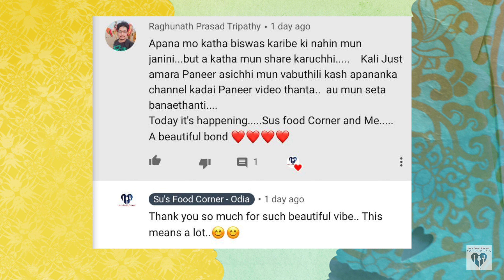୫ ଟି ସାମଗ୍ରୀ ରେ ଚିକେନ୍ କେବେ କରିଛନ୍ତି କି|Ginger Chicken Odia|5 Ingredients |Su's Food Corner Odia 4K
୫ ଟି ସାମଗ୍ରୀ ରେ ଚିକେନ୍ କେବେ କରିଛନ୍ତି କି|Ginger Chicken Odia|5 Ingredients |Su's Food Corner Odia 4K

Ingredients:
   Chicken(Large curry cut) - 1 kg
   Lemon - 1 full
   Freshly Crushed Black Pepper - 1 tbsp, Slitted Green Chilli - 8-9
   Ginger - 3 inch (grated)
   Onion - 400 gm (thin sliced)
   Cooking Oil- 5-6 tbsp
   Water- 3/4 Glass or as required